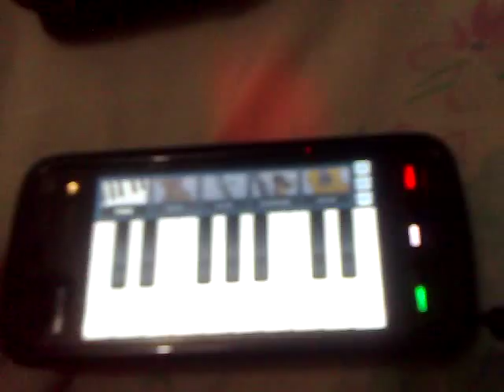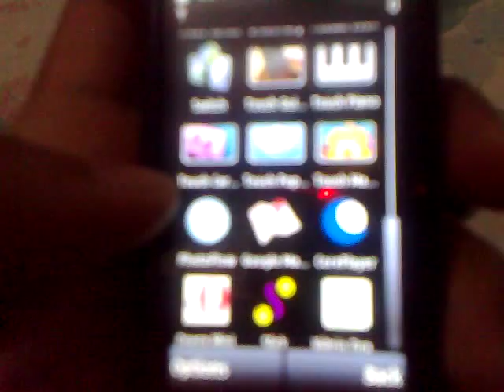5800xm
nokia 5800 expressmusic